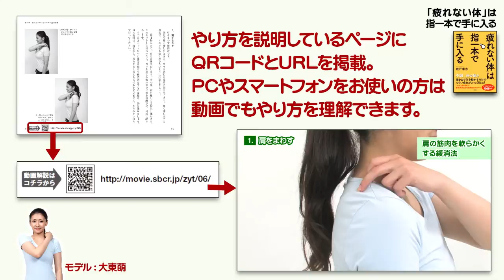「疲れない体」は指一本で手に入る！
坂戸孝志氏による、医療機関に行く必要がなくなる体のつくり方。
「疲れない体」を手に入れれば、医者いらずの体を手に入れられます。
では、坂戸氏が唱える、「疲れない体」とは一体どういうものか?
疲れない体を手に入れるにはどうすればいいのか?